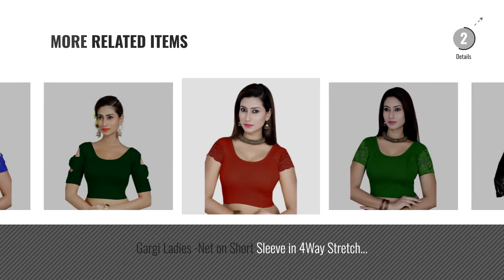Top 10 Gargi Saree Blouses [2018]: Gargi Ladies 4-Way Stretched Round Neck with 3/4th Net Sleeves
For More great products by gargi, Click this link.[ ब्लाउज ]
Gargi Ladies 4-Way Stretched Round Neck with 3/4th Net Sleeves Blouse. Way Stretched Round Neck with 3/4th Net Sleeves Blouse.

Gargi Short Stretchable Blouse In Fancy Cold Shoulder In Net Styling on Sleeve (OGBL-1111_BLACK) Stretchable Blouse In Fancy Cold Shoulder In Net Styling on Sleeve...

Gargi Short Stretchable Blouse In Fancy Cold Shoulder In Net Styling on Sleeve (OGBL-1111_RED) Stretchable Blouse In Fancy Cold Shoulder In Net Styling on Sleeve...

Gargi Ladies Short Sleeve 4-way Stretched Round Neck Blouse. Short Sleeve 4 way Stretched Round Neck Blouse.

Gargi Stretchable Blouse In 3/4th Retro Style Single Layered Bell Sleeve Net Design (OGBL-1113_BLACK) Blouse In 3/4th Retro Style Single Layered Bell Sleeve Net...

Gargi Ladies Short Sleeve Blouse - 4 way stretch -swoop back neck with Net Detailing. Short Sleeve Blouse 4 way stretch  swoop back neck with Net...

Gargi Ladies -Net on Short Sleeve in 4Way Stretch -Round Neck Blouse. on Short Sleeve in 4Way Stretch  Round Neck Blouse.

Gargi Stretchable Blouse In Fancy Cold Shoulder And Bow Style Pattern With Elbow Length Sleeve. Blouse In Fancy Cold Shoulder And Bow Style Pattern With...

Gargi Short Stretchable Blouse In Fancy Cold Shoulder In Net Styling on Sleeve (OGBL-1111_ROYAL BLUE) Stretchable Blouse In Fancy Cold Shoulder In Net Styling on Sleeve...

Try also